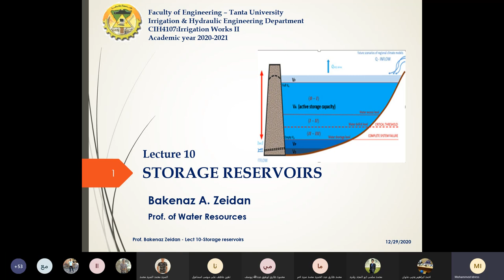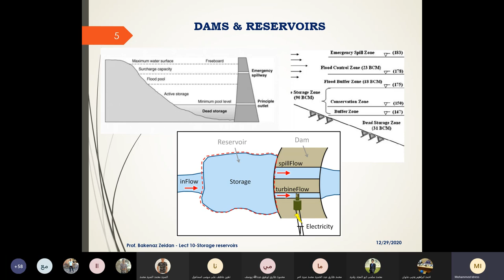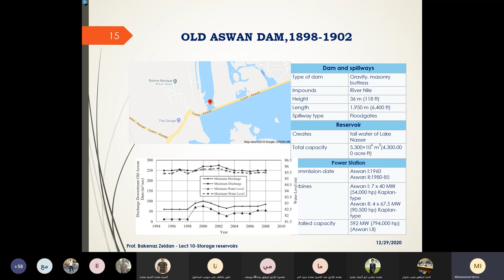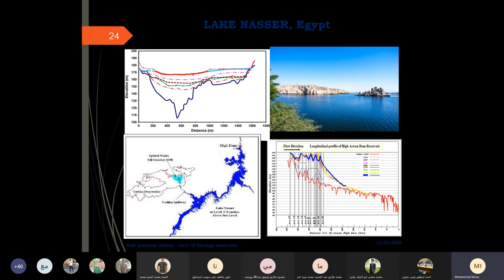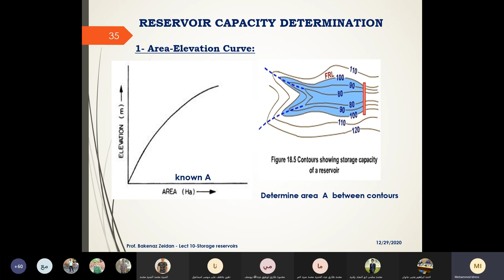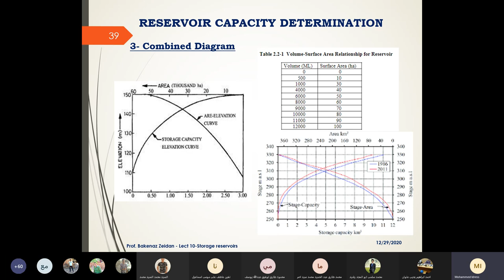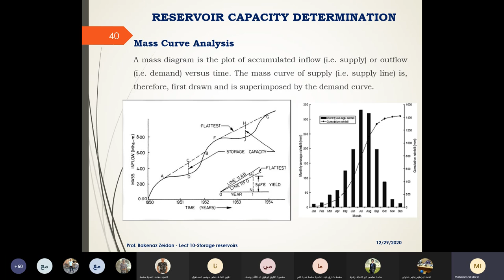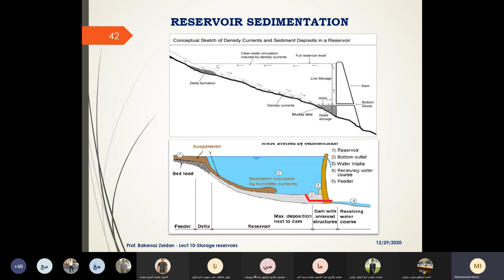محاضره تصميم اعمال الرى 8